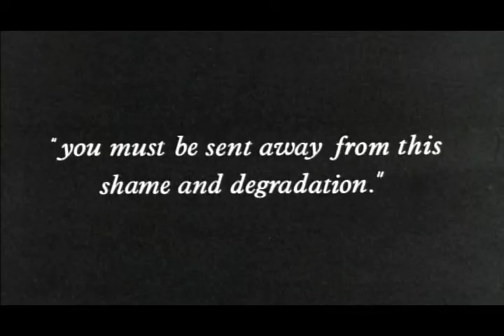TFM363 CLIP Tom Jones Comedy Example 2